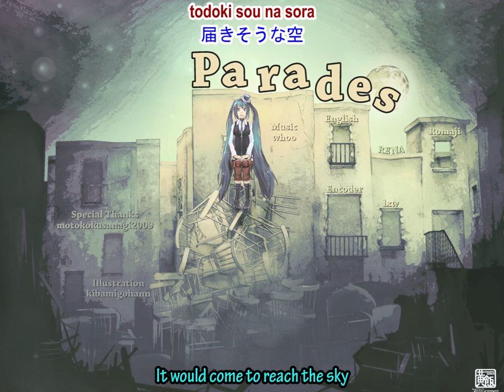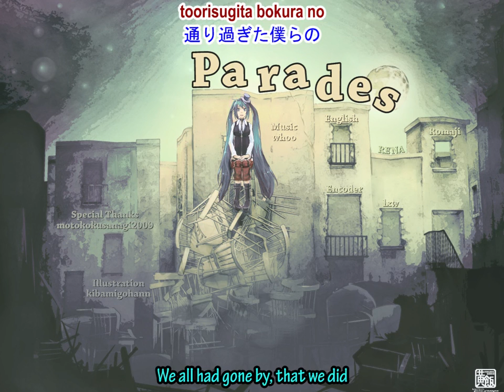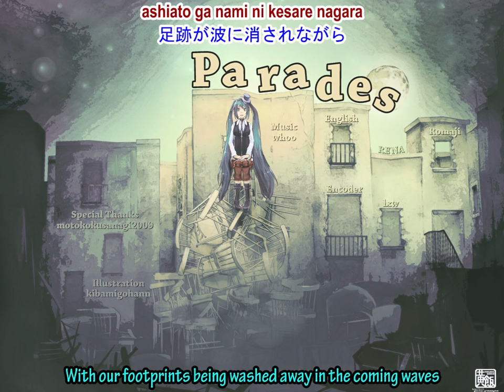Parades - English & Romaji Sub - Hatsune Miku - sm11535096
Transcription
English & Romaji: RENA
Special Thanks: motokokusanagi2009
Encoding: lxw

Original video
作詞(Lyrics)： whoo
作曲(Composer)： whoo
編曲(Arrangement)： whoo
Illustration: kibamigohann

Can't find a Chinese translation...

Please use the below links to download the Mp3.